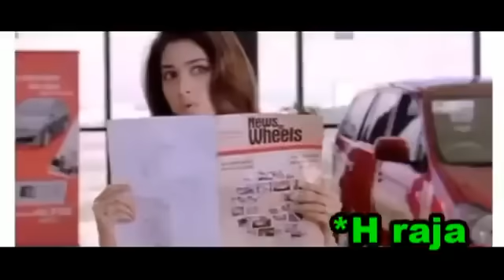எச்ச ராஜா விளக்கு பிடிச்சாரா | H RAJA BJP LATEST TROLL | ஹெச் ராஜாவை டார் டார்ரா கிழிச்ச | TROLLTUBE